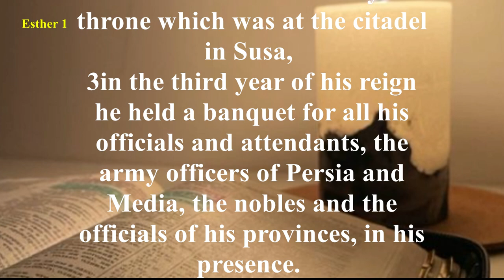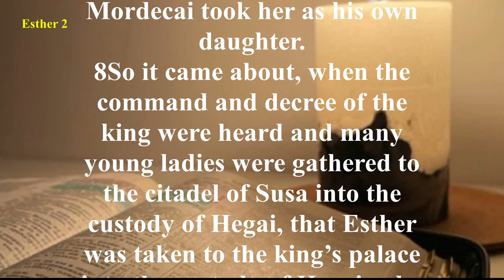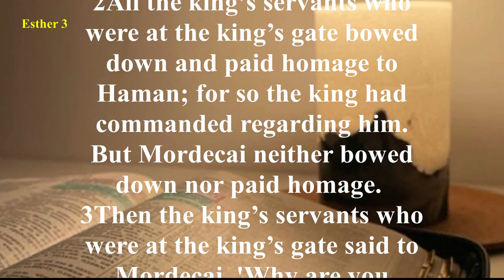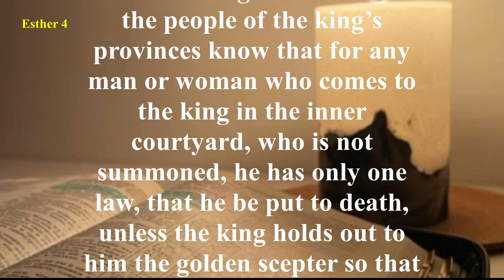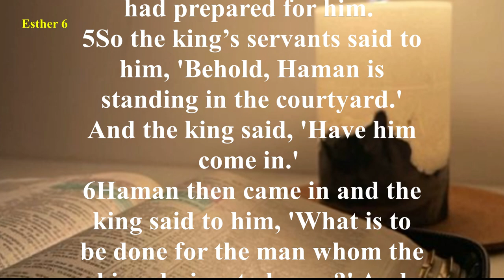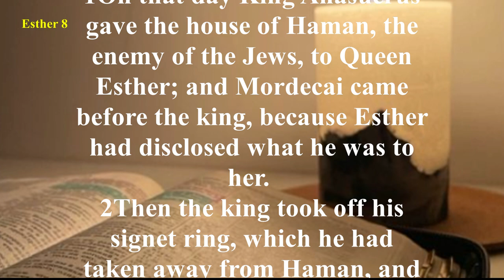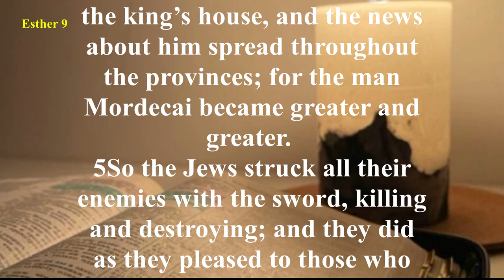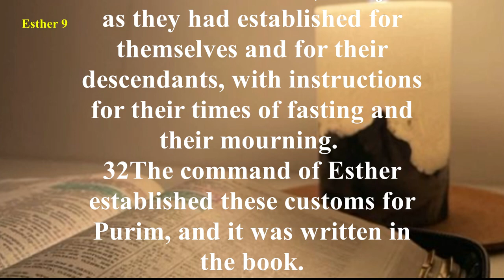Esther - New American Standard Bible (NASB) - Audio Bible with Text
The Book of Esther can be divided into three main sections.
Chapters 1:1-2:18 – Esther replaces Vashti;
2:19-7:10 – Mordecai overcomes Haman;
8:1-10:3 – Israel survives Haman’s attempt to destroy them.
The noble Esther risked her own death as she realized what was at stake.
She willingly did what could have been a deadly maneuver and took on the second-in-command of her husband‘s kingdom, Haman.
She proved a wise and most worthy opponent, all the while remaining humble and respectful of the position of her husband-king.
Esther’s story is much like the story of Joseph in Genesis 41.
Both stories involve foreign monarchs who control the destiny of the Jews.
Both accounts show the heroism of Israelite individuals who provide the means for the salvation of their people and nation.
The hand of God is evident, in that what appears to be a bad situation is indeed very much under the control of the Almighty God, who ultimately has the good of the people at heart.
At the center of this story is the ongoing division between the Jews and the Amalekites, which was recorded to have begun in the Book of Exodus.
Haman’s goal is the final effort recorded in the Old Testament period of the complete eradication of the Jews. His plans eventually end up with his own demise, and the elevation of his enemy Mordecai to his own position, as well as the salvation of the Jews.
Feasting is a major theme of this book: there are seven recorded banquets (Esther 1:3, 9; 2:18; 5:4–5; 7:1–2; 8:17; and 9:17–22), and many of the events were planned, plotted, or exposed at these banquets.
Although the name of God is never mentioned in this book, it is apparent that the Jews of Susa sought His intervention when they fasted for three days (Esther 4:16).
In spite of the fact that the law allowing their destruction was written according to the laws of the Medes and Persians, rendering it unchangeable, the way was cleared for their prayers to be answered.
Esther risked her life by going not once uninvited before the king but twice, (Esther 5:1–2; 8:3).
She was not content with the destruction of Haman;
she was intent on saving her people.
The institution of the Feast of Purim is written and preserved for all to see and is still observed today. God’s chosen people, without any direct mention of His name, were granted a stay of execution through the wisdom and humility of Esther.